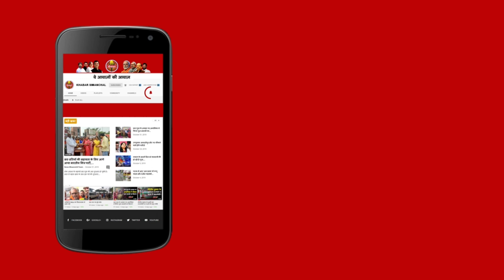Kishanganj के ठाकुरगंज और पोठिया में किसकी मिलीभगत से हो रहा है अवैध खनन, देखिए Ground Report